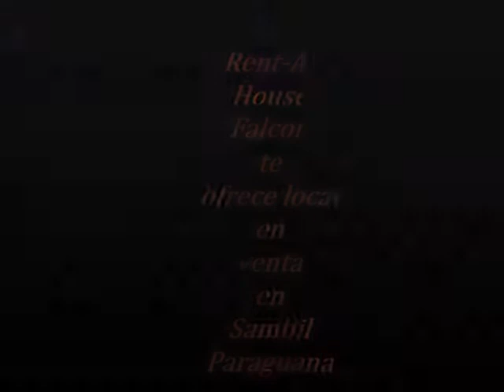Local en venta Sambil Paraguana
Local en venta en Sambil Paraguana, Punto Fijo. Consta de 16 mts de construccion, ubicado en esquina. Posee transformador. Excelente opcion para invertir en negocio propio